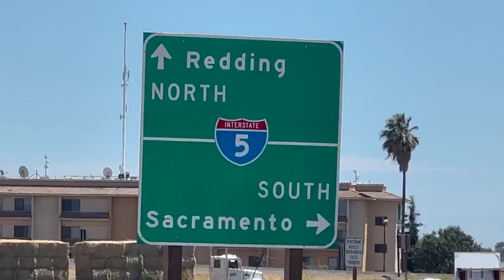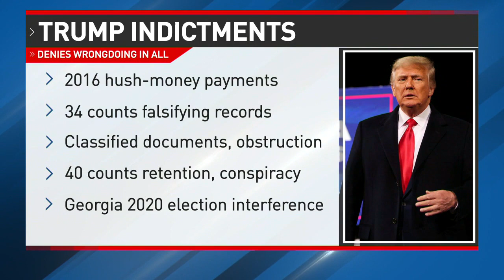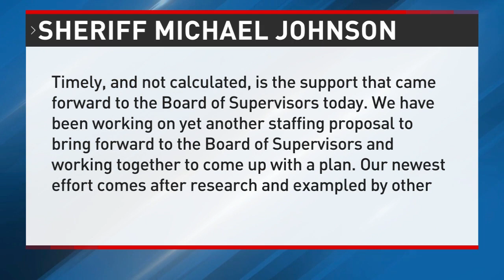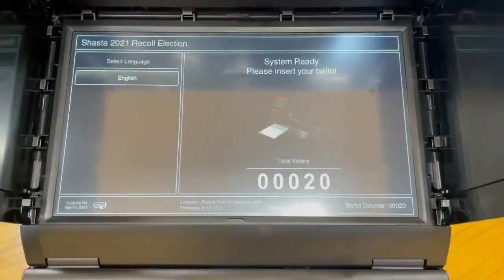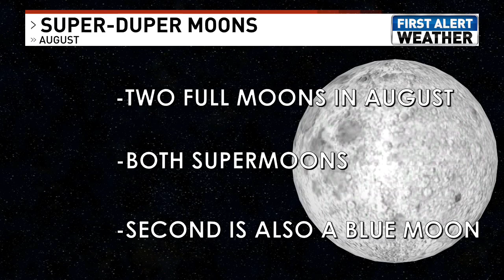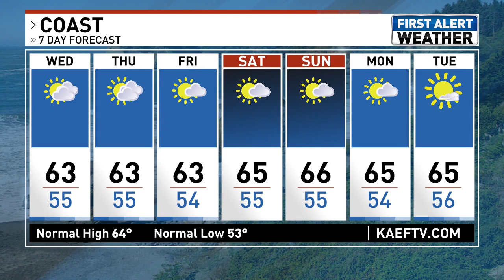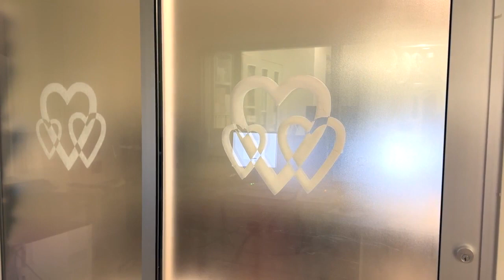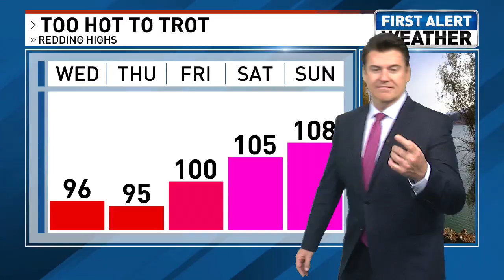8/1/23 (11 p.m.)